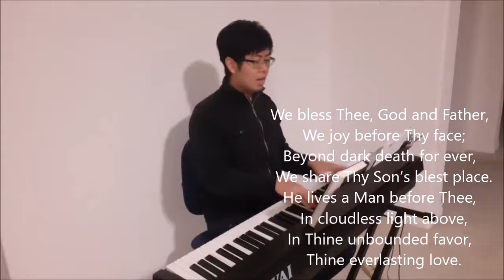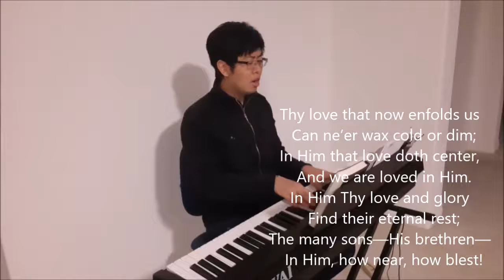We bless Thee God and Father